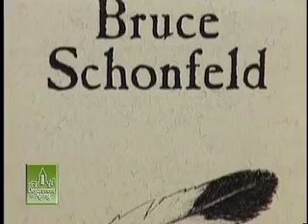Body Analysis w/ Bruce Schonfeld, Certified Advanced Rolfer in Los Angeles, CA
Bruce Schonfeld discusses and demonstrates fascial manipulation, postural assessment and body-based evaluation skills for physical range of motion testing.

A 'systems anatomy' approach to manual therapy addressing the fascial component of the visceral, membranous, neural and musculo-skeletal systems.

Body Analysis is a complementary approach to optimal wellness through holistic postural and palpatory analysis.
Fascial anatomy is the common anatomical denominator amongst the layers, planes and interfacing systems.

Postural awareness, anatomically balanced workouts and client re-education are all primary keys to offsetting ongoing misalignment, unconscious holding patterns and more underlying structural biases.